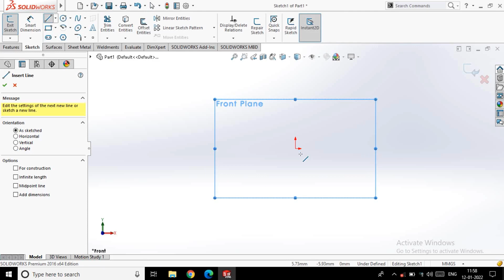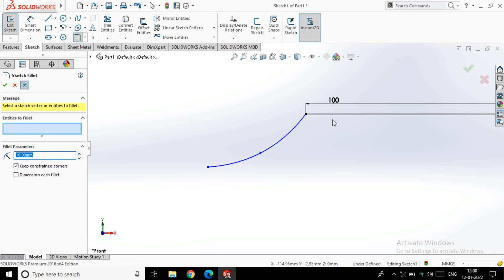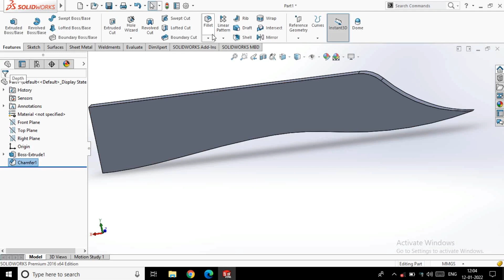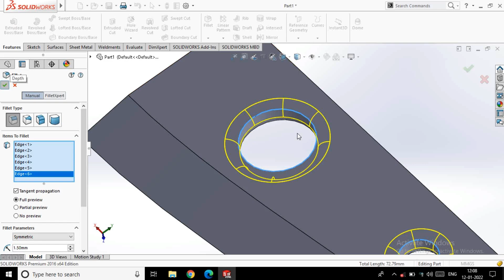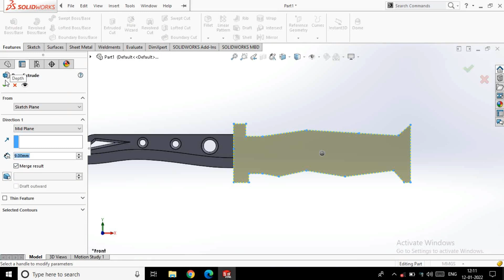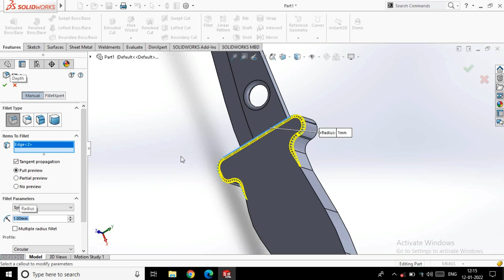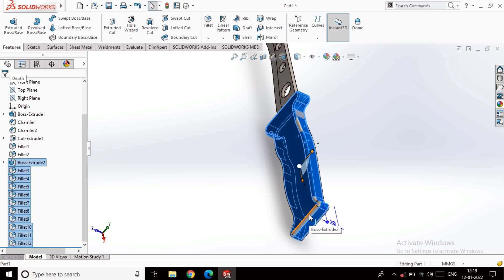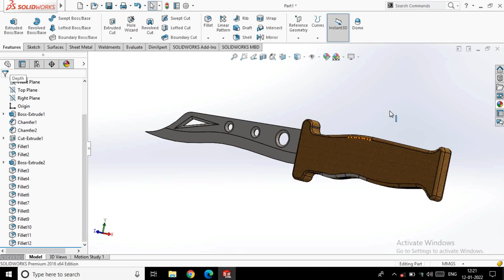3D Knife || NINE1121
knife...